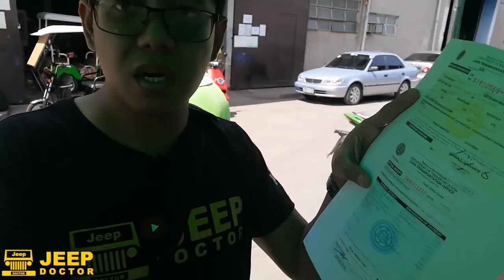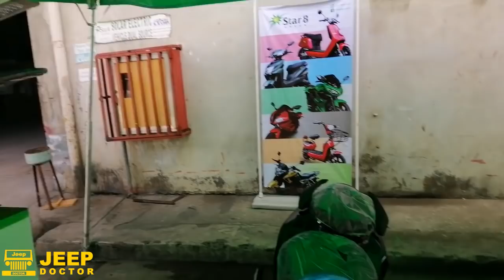ELECTRIC BIGBIKES HIGHWAY LEGAL NA - NAKAREHISTRO NA SA LTO - PWEDE BA SA EXPRESSWAY?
Good news mga tropa dahil ang electric bigbike na nai-feature ko noon eh pwede na mairehistro ngayon sa lto. ibig sabihin highway legal na ito. hindi na kayo mangangamba sa mga check point dahil may legal documents na ito at pwede na dalhin kahit saan. Kung interisado kayo malaman ang presyo ng electric bigbike panoorin niyo lang po ang buong video

Below are the links of tuning instrument i used on my tutorialsko